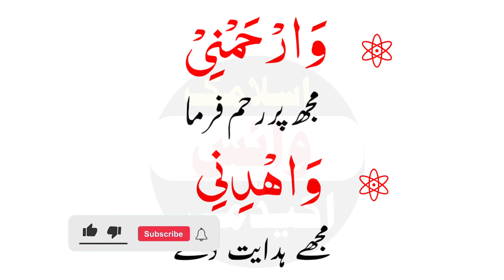Daily 4 Best Kalmat Parhen